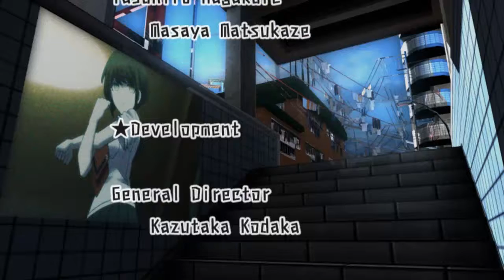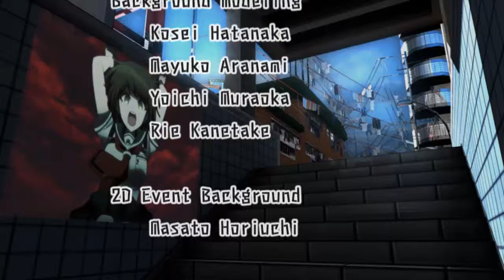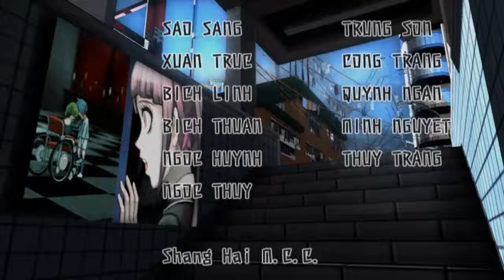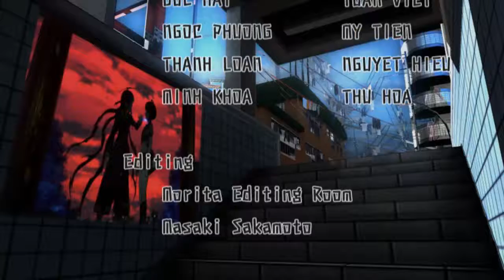Danganronpa AE - Changes - Part 55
In this episode, Byakuya is saved by Toko and Komaru. Toko decides to stay with Komaru and Komaru has changed so much.. it doesn't seem true.